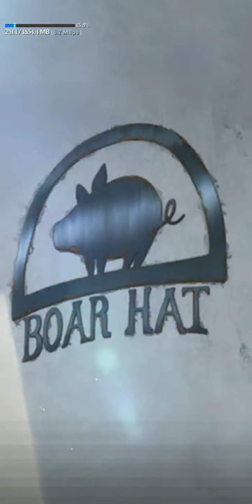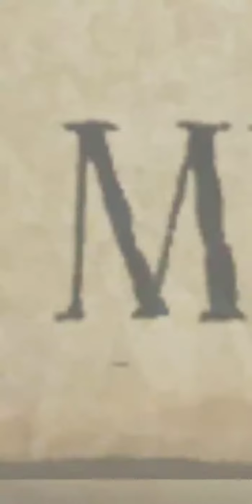The Seven Deadly Sins Grand Cross (gameplay)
The mobile game you keep seeing as for. Here's some gameplay of The Seven Deadly Sins Grand Cross

If there's any game you want to see gameplay of let me know.